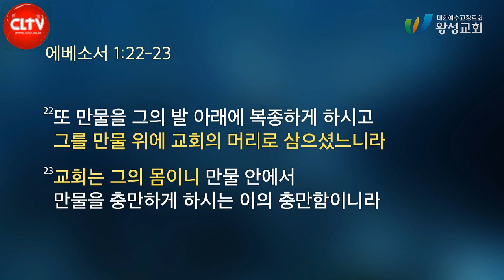CLTV파워메시지ㅣ길요나 목사의 에베소서 강해(3회)ㅣ'내가 기도할 때에'